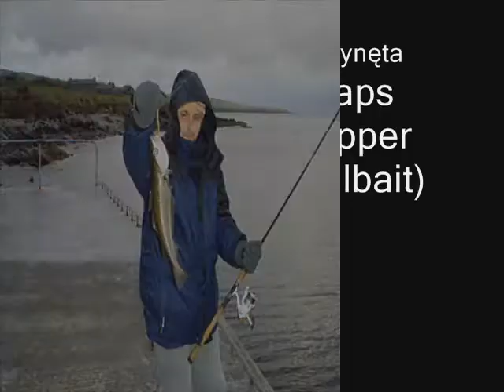Rdzawiec z betonu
Pollachius pollachius